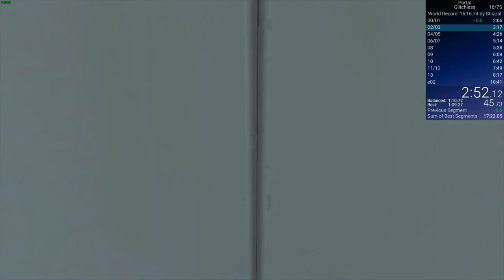portal glitchless in 18:29.25